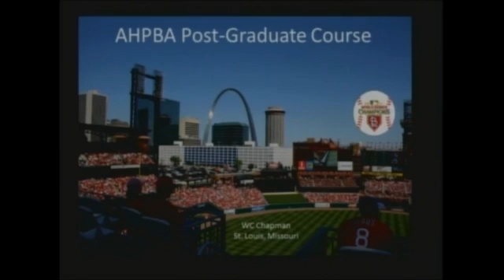AHPBA 2012 POST-GRADUATE COURSE DVD-1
Session I: Liver/Transplantation Case Presentations
Moderator: Will Chapman
Panelists: Jacques Belghiti, Al Hemming, Eduardo de Santibañes, Peter Metrakos,
Michael D'Angelica